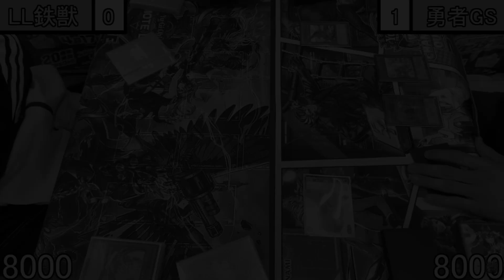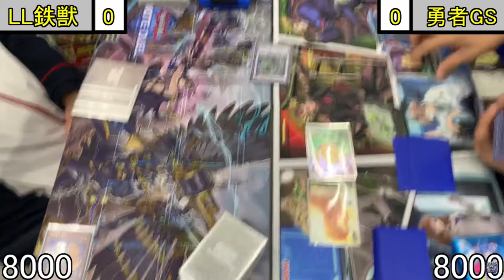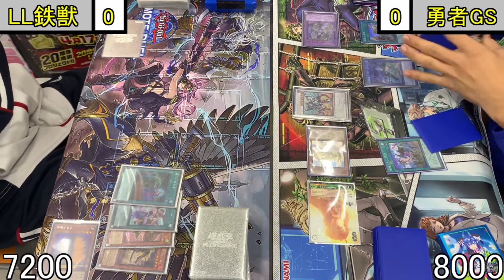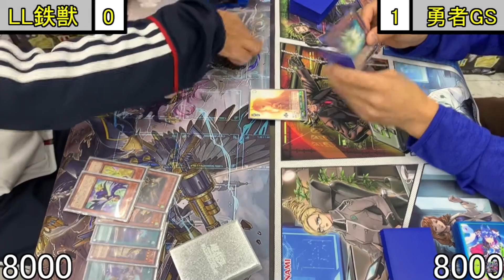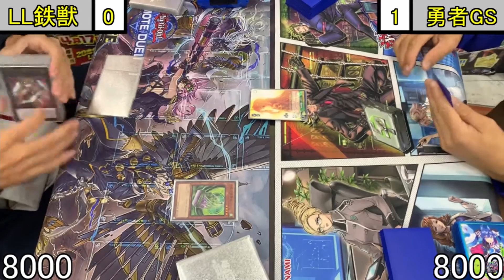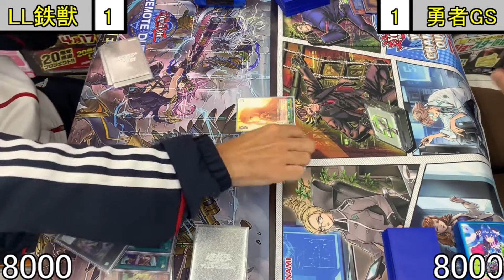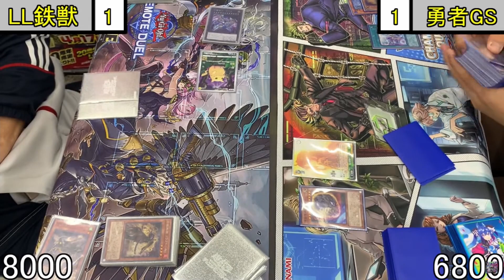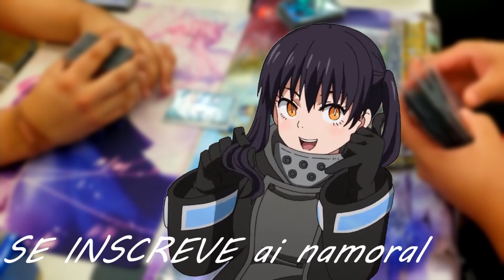Lyrilusk Tri Brigade VS Brave Token Good Stuff - COMENTANDO OCG #26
▼Falai Grio Aqui▼